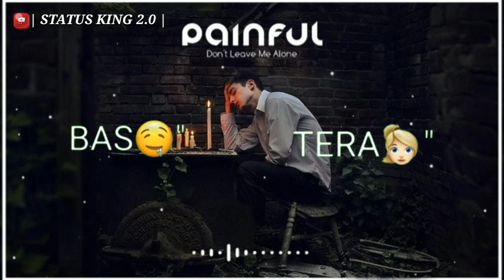Har khata ki Hoti hai koi Na koi saza WhatsApp status| STATUS KING 2.0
👑 STATUS KING 2.0 🎭

Love you for all.